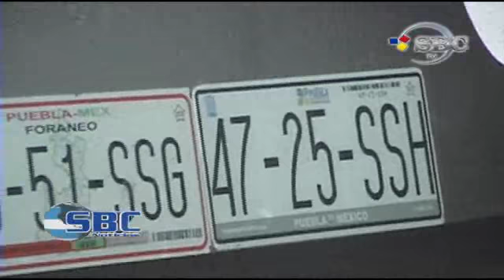Accidente Vehicular Deja Un Lesionado y Daños Materiales 26-02-13